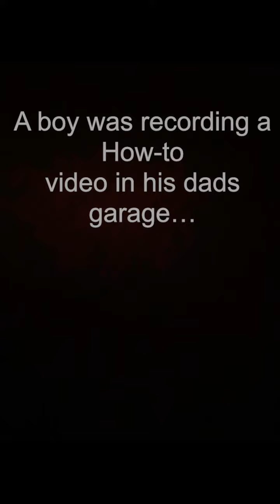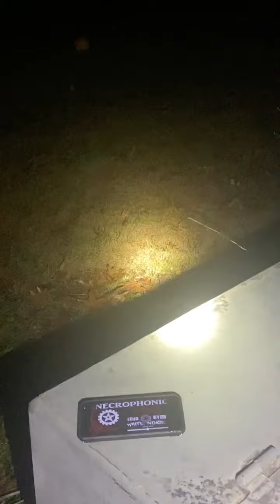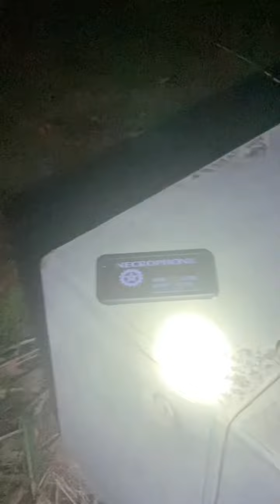10 SCARY VIDEOS TO WATCH WITH THE LIGHTS ON😱 pt 8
A scary compilation of shorts from Dees Dark Adventures!